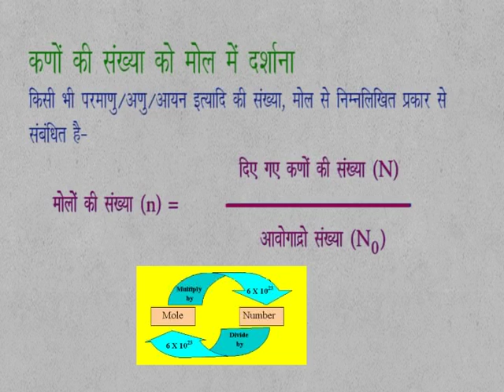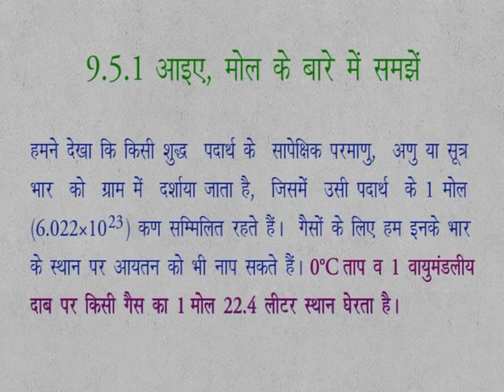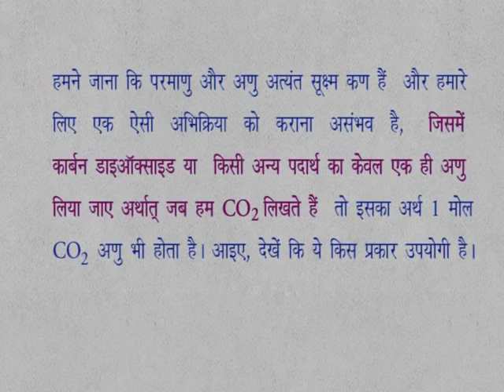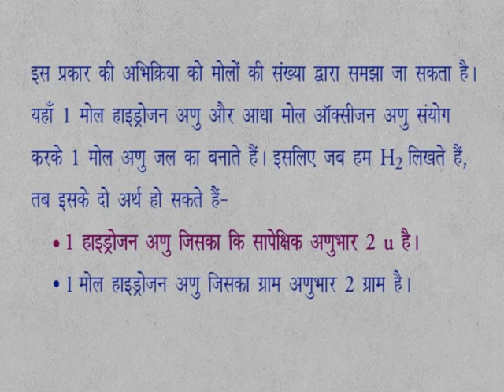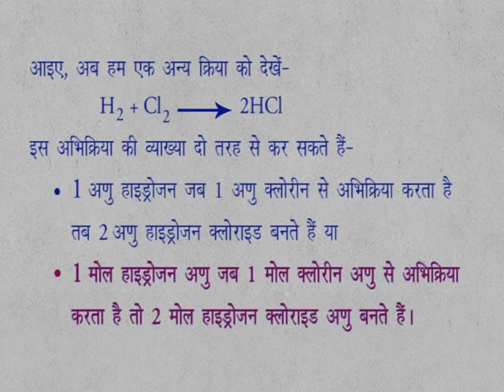CLASS 9th SCIENCE | CHAPTER 9 | CHEMICAL FORMULA AND MOLE CONCEPT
CLASS 9th SCIENCE | CHAPTER 9 | CHEMICAL FORMULA AND MOLE CONCEPT | 9.5 |